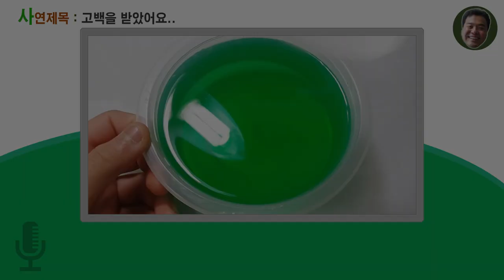36회 고백을 받았어요/슬라임 라디오/액괴 영상 출처는한땀님